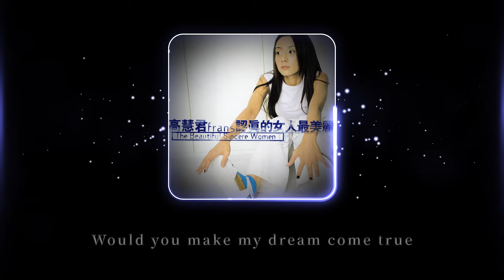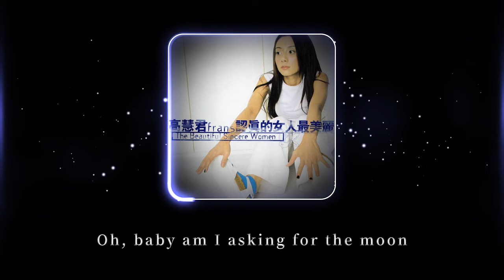高慧君 Francesca Kao -《Asking for The Moon》Official Lyric Video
收錄於 1999年3月11日  | 認真的女人最美麗
►Asking For The Moon
詞曲：古倩敏

看今晚星星在閃爍
像戀人嬉戲的泡沫
那一個將會永遠屬於我
感情曾經失落過
誰願意再去犯錯

和月亮睡一個被窩
想聊的秘密有太多
敏銳的心是否會更脆弱
真正有心的人我才說

You know I'm asking for the moon
Would you make my dream come true
如果可能我不想再孤獨
每一顆星每一個夜都有月光停駐
我要等待祝福
Well, baby am I asking for the moon
Oh, baby am I asking for the moon

我要等待祝福
經典與復刻，一起來聽歌！